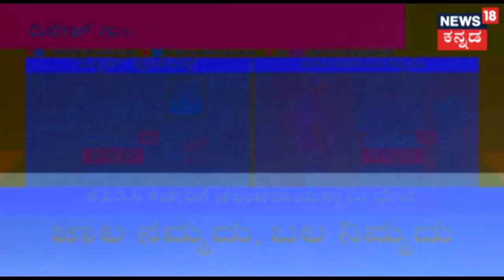N Chaluvarayaswamy Reacts To Media After Meeting KPCC President Dinesh Gundurao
N Chaluvarayaswamy Reacts To Media After Meeting KPCC President Dinesh Gundurao and explains what exactly happened